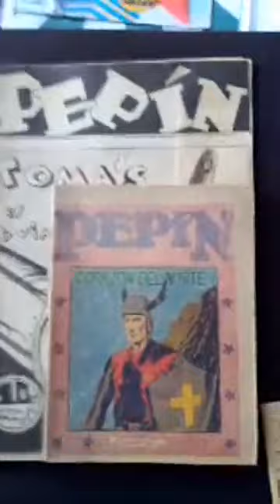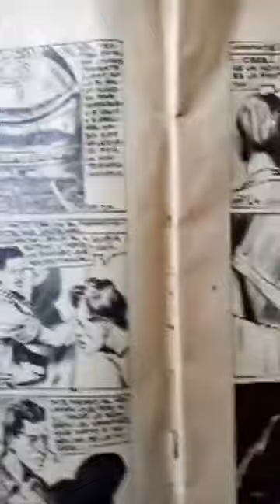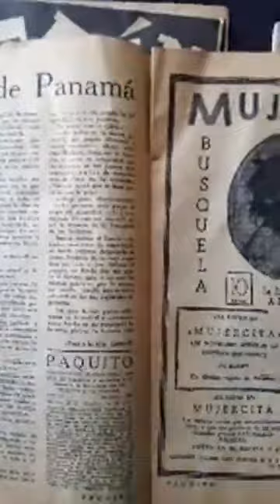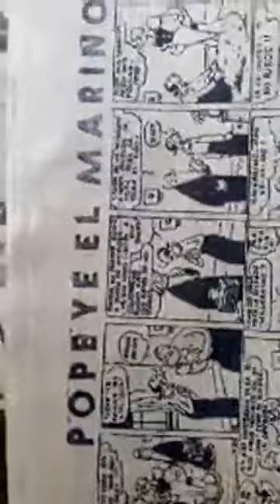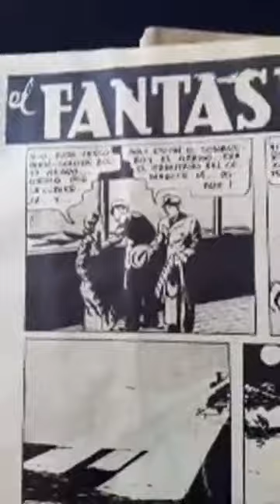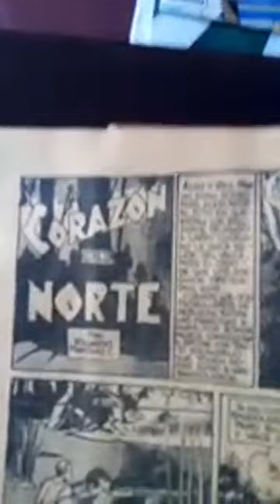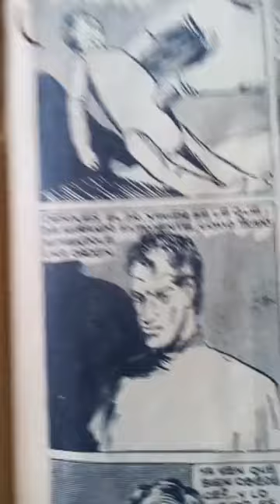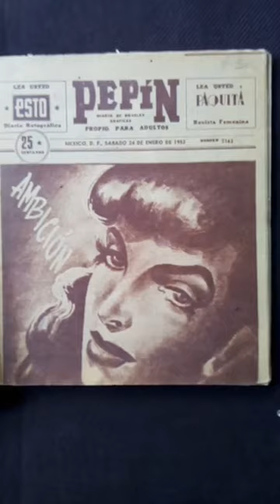Pepin revista de historietas comic mexicano mucahi bassoco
Tu puedes hacer un donativo para que continuemos haciendo estos videos A 85 años de la aparición de la revista Pepin (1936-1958). revista de historietas, tiras cómicas editorial juventud, coronel José garcia valseca, Acervo del museo de la caricatura y la historieta joaquin cervantes bassoco, caricatura, politica, revista el metiche, museo de la caricatura y la historieta, soto caricaturas, dibujos, animacion, video carton, cartoon, manga mexicano, MUCAHI BASSOCO